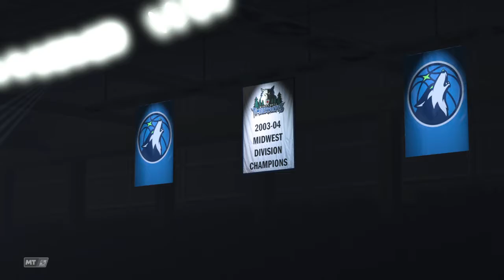NBA 2K20_20191123215603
NBA 2K20